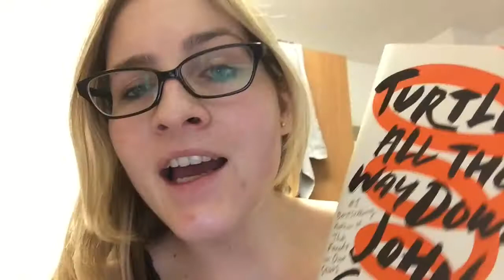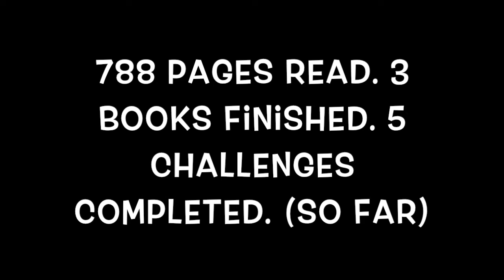READING VLOG | Biannual Bibliothon Days 1-3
Amazon Wishlist

Samantha xx